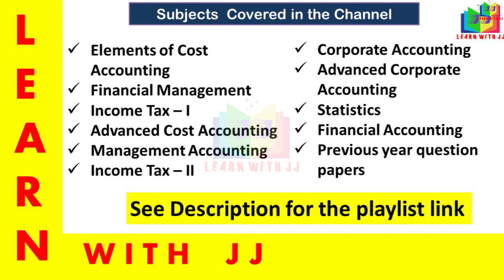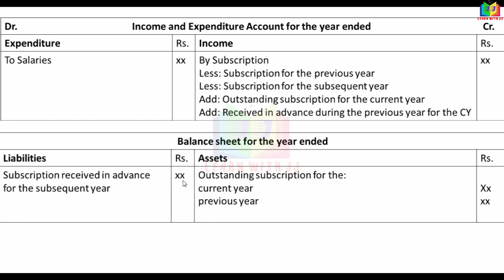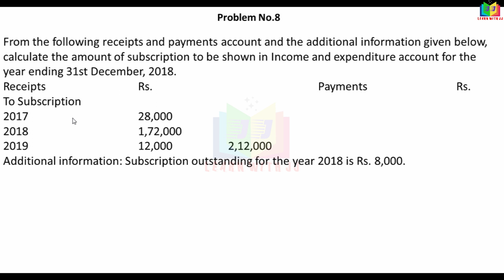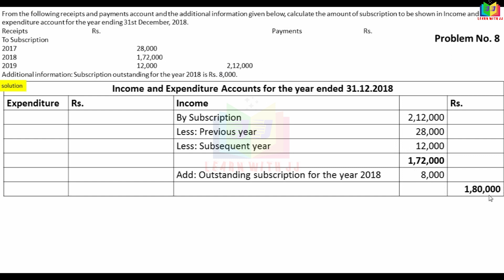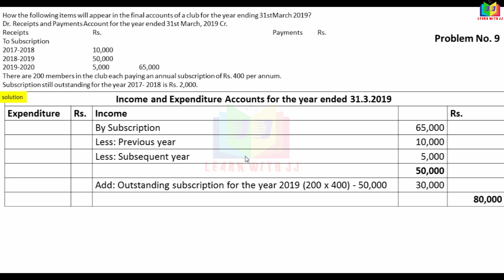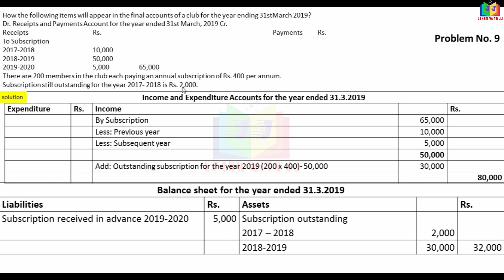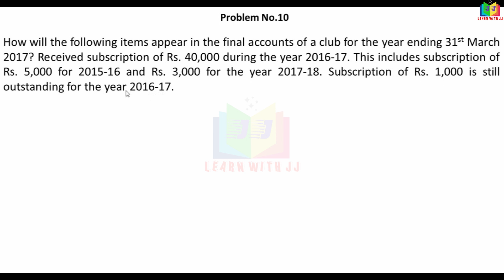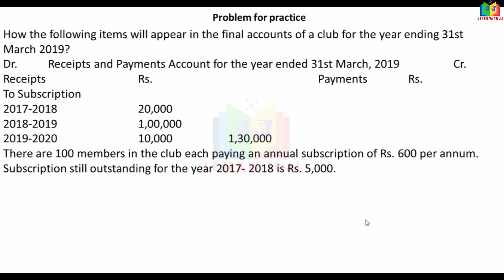accountsofnonprofitsorganisation| Part 5 in Tamil